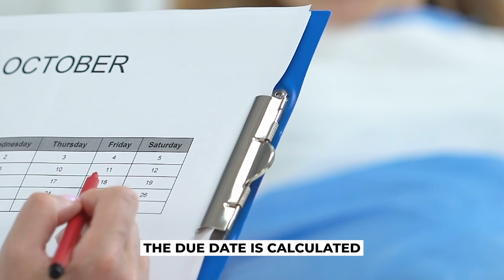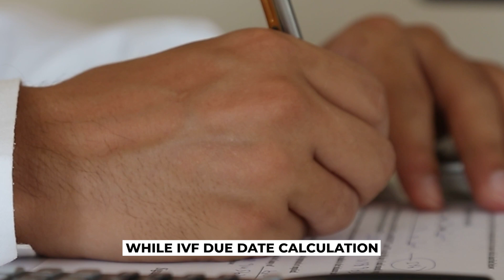IVF Duet Date Calculator. How Does the IVF Due Date Calculator Work and How Accurate Is it?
What is the IVF Due Date Calculator Based On? 3 months are subtracted from the first date of the last monthly period and 7 days and 1 year are added.